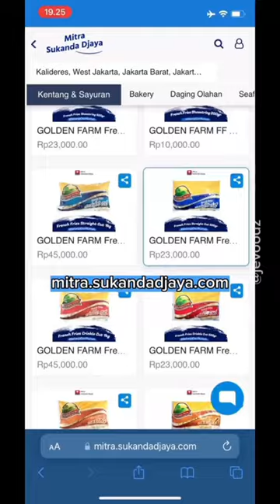Resep Makanan Creamy Seafood | Cheese Burger | Corn Cheese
makanan viral tiktok,
Makanan Viral,
Resep makanan,
Resep minuman,
Resep makanan & Minuman,
kuliner,
kuliner malam jakarta,
kuliner semarang terkenal,
kuliner di jakarta,
kuliner indonesia,
kuliner sama cici,
kuliner india,
kuliner korea,
kuliner jakarta,
kulineran kuy,
kuliner jogja,
kuliner malang,
kuliner semarang,
kuliner aceh,
kuliner arab saudi,
kuliner ayam bakar,
kuliner amerika,
kuliner ambon,
makanan,
makanan korea,
makanan pedas,
makanan india,
makanan enak,
makanan cina,
makanan india jorok tapi laris,
makanan khas india,
makanan-makanan,
makanan viral,
makanan jepang,
makanan diet sehat menurunkan berat badan,
makanan untuk asam lambung,
makanan anak kos,
makanan arab,
makanan aneh,
makanan ayam,
makanan ayam supaya cepat besar,
makanan anak 1 tahun,
makanan afrika,